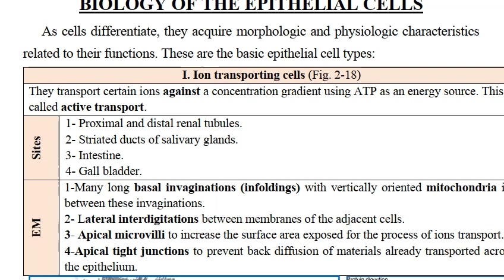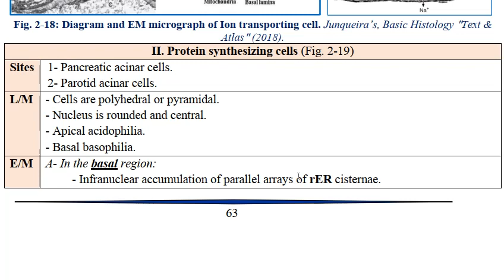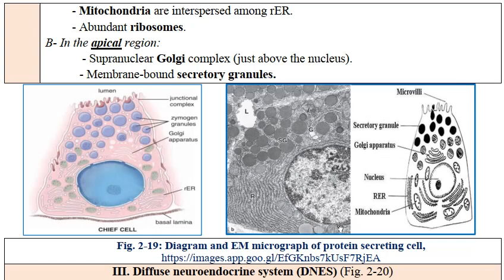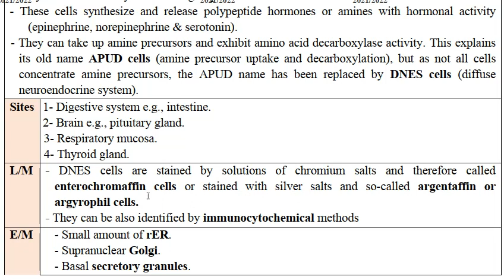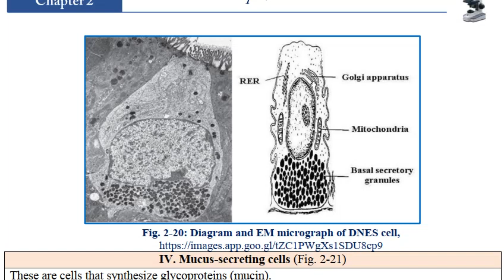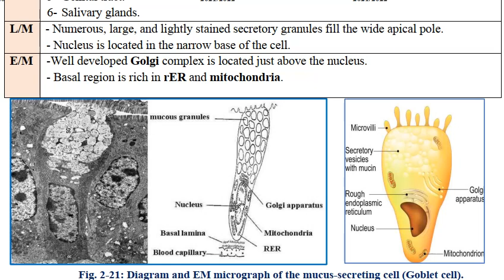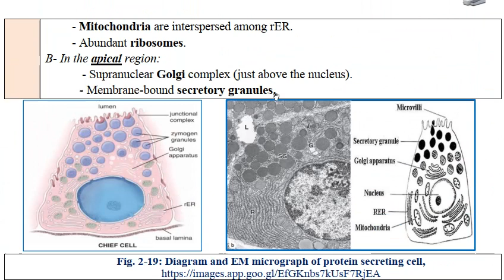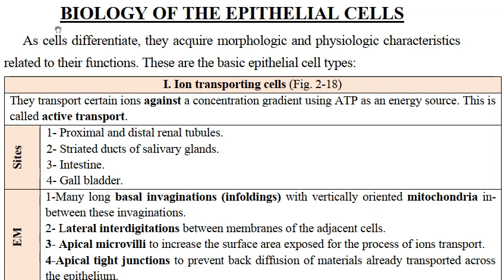Epithelial Tissue 4 (Biology of the Epithelial Cells) [Principles of Histology]